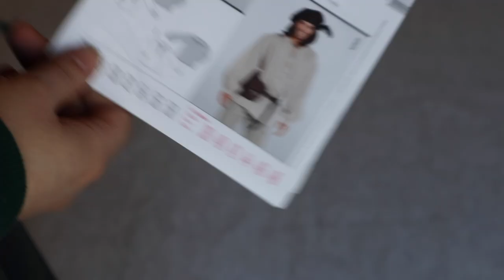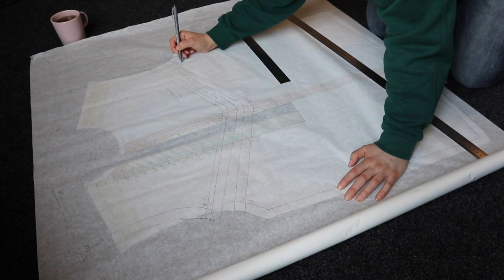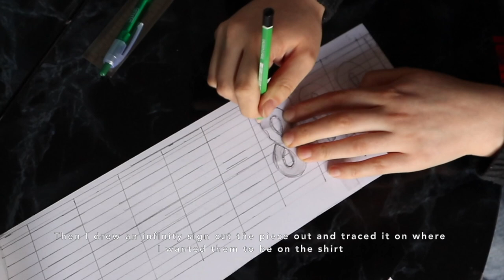THE WITCHER : Butcher of Blaviken shirt creation (1/3)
I went on a cosplay tour and decided I wanted to make Geralt of Rivia his outfit from the Netflix adaptation. Specifically the outfit from the Blaviken scene's, I absolutely enjoyed seeing that outfit with all the smallest of details. So I had decided I wanted to make it and I enjoyed the progress on it a lot. Yes, there were some struggles but managed to tackle them in the end, I had a great time sewing and paying attention to the smallest of details.

One challenge was that I had enough fabric and didn't want to buy new fabric during the making off this so I made the challenge to use every scrap of fabric I had so no unnecessary fabric to get thrown away or going into the void which is my cabbage stash. I made one sleeve just purely out of scraps, I like to sew like that,  it also adds even more character to the garment.

I would do some things differently now looking back, like the infinity signs. I would next time like to use thicker threads for it so it reads better. But all by all, I'm pleased with how it looks.
The buttons and the front of the shirt are just what I like the most of this shirt, I travelled so much to different cities to get find them, they were hard to find but I love them, all 17 of them.
Materials I used are soft linen, 100% cotton thread and 100% cotton fiberfill
- Epic
- Ofelia's dream